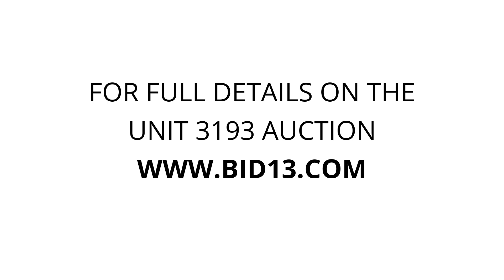Premier Storage Everett - Unit 3193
speakers, Ammocans, guncase, safe, BarBQ, clock